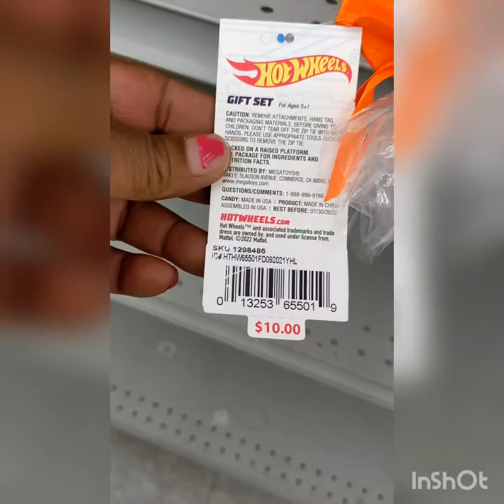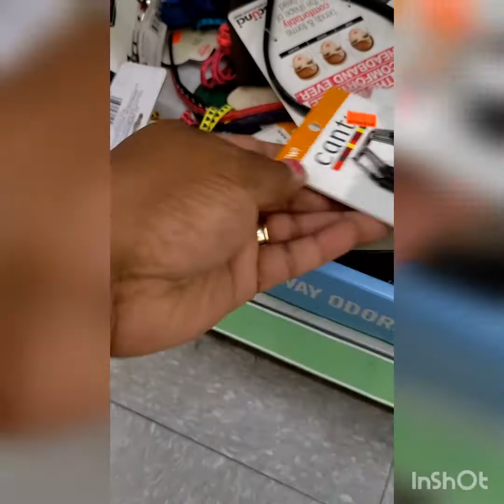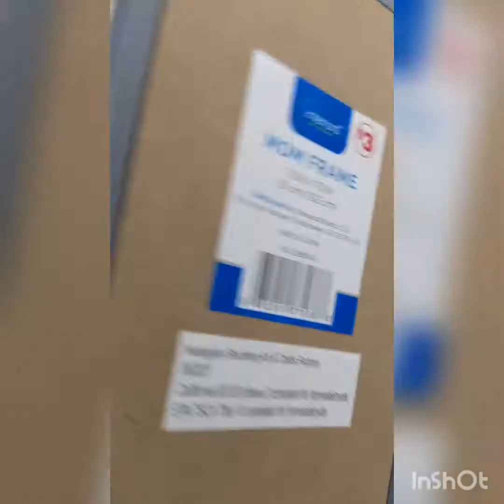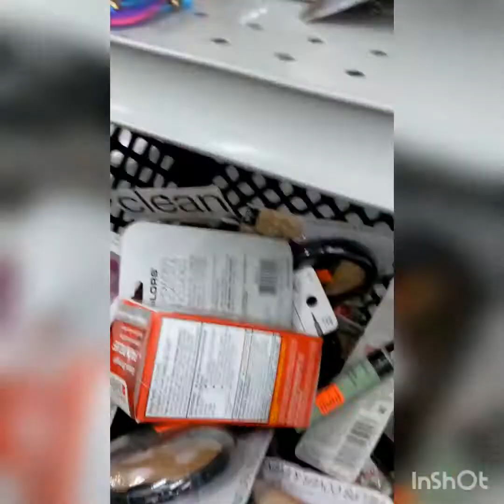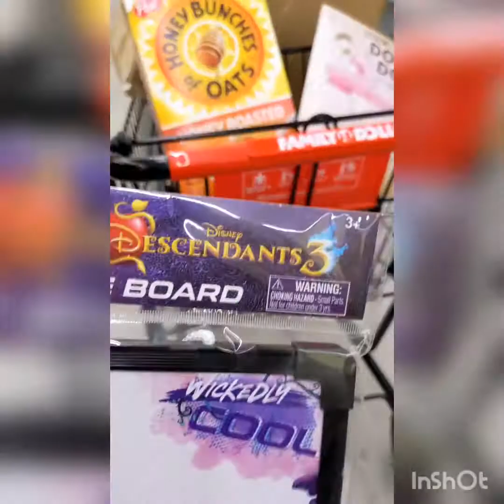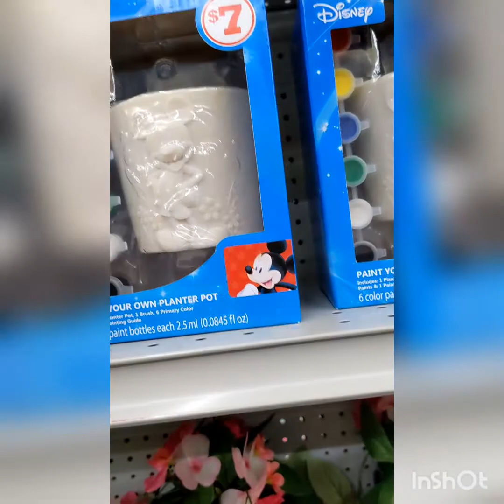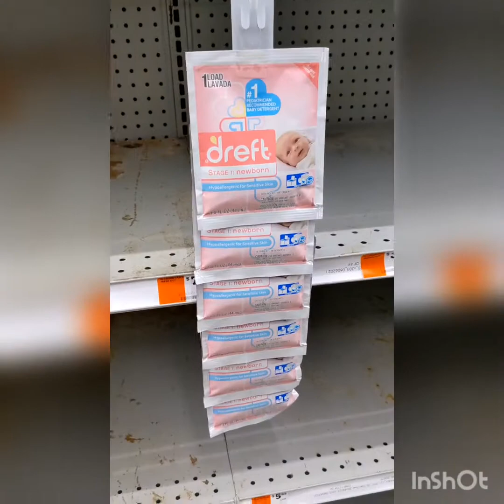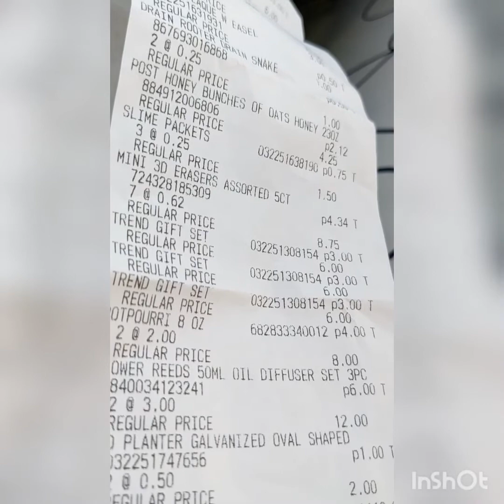All things in due time: Family Dollar store closing!?👀👀👀😎 Let's go shopping...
Created by LaSonya Caphart
Essential Peace of Life LLC

Today we're traveling to shop at a store closing in St Petersburg, FL. it's unfortunate this local Family Dollar store is closing in an area where not many shopping options are available nearby. Come with me as I explore what's left inside. What stores have you noticed closing in your neighborhood?  Have a great day!